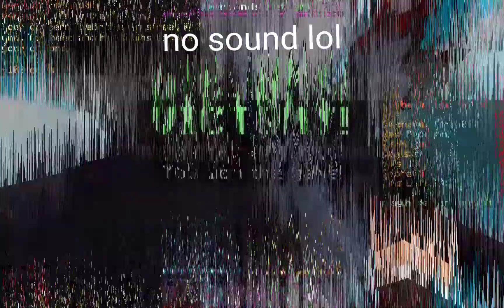Bridge Content ok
I beat da baby LEEEEEESSSSS GOOOOO (idk if it's real glimpse lol)